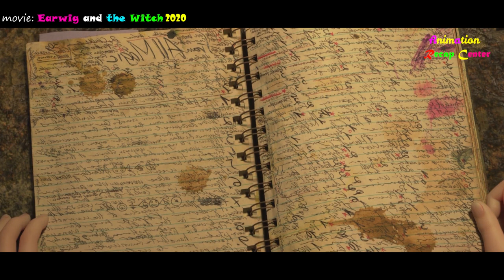Orphan girl adopted by a Witch and started living to a spooky house filled with mystery and magic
In 1990s England, a witch leaves her child, Earwig, at St. Morwald's Home for Children.. Years later, Earwig is a rambunctious 10-year-old who is very comfortable in an orphanage where everyone does what she wants. She likes living there with her friend Custard and does not want to get adopted.

 and please give us some times  and We will take down the video. thanks for cooperating in advance.